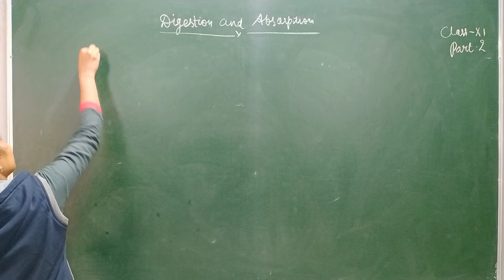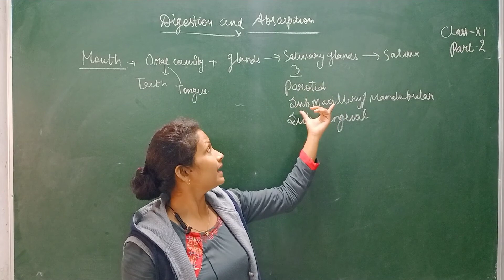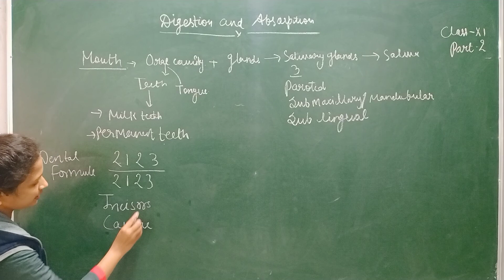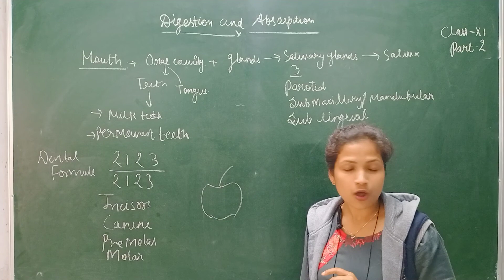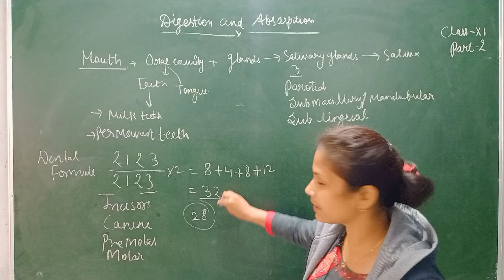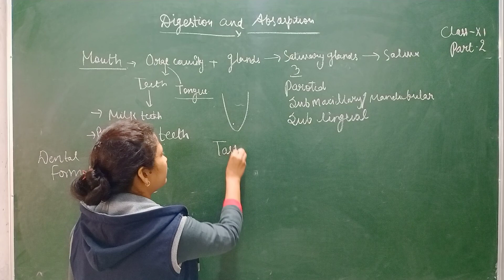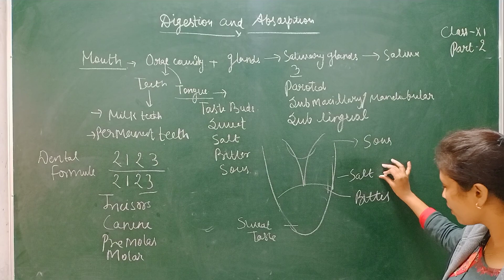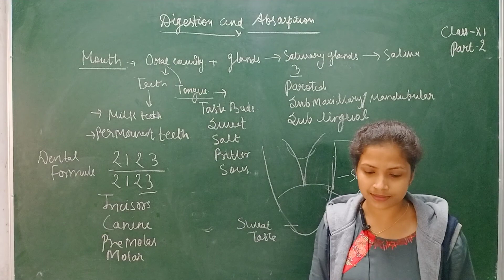Class XI Biology (Degestion and Absarption Part - 2)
Today's (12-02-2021) Recording of Live Class by Sumayla Mam on Shanti Niketan Student Online App.